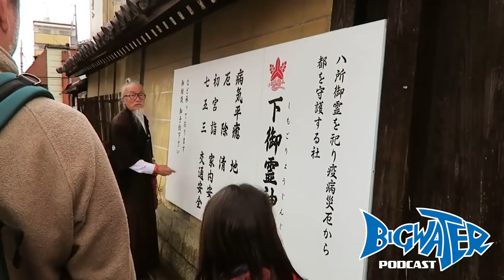Bigwater Fishing Podcast #1 - Pro Walleye Angler Joe Okada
In Episode 1 of the Bigwater Fishing Podcast , Lake Erie Walleye fishing guru Ross Robertson talks with Pro Walleye Angler Joe Okada.  Among the topics are Walleye fishing, Guide Trips and Joe's accomplishments.  Oh and he's not even the most famous Joe Okada.  You'll have to watch to find out why.